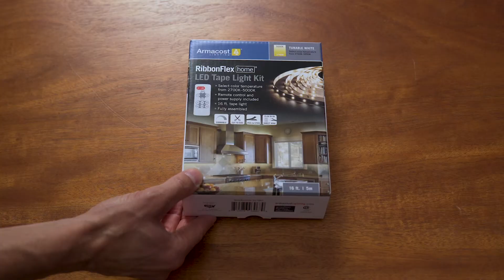RibbonFlex home CCT Tunable White LED Strip Light Kit with Remote - 16 ft. (5m)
RibbonFlex home CCT Selectable White LED Tape light kit allows the user to choose a preferred white color temperature from 2700K - 5000K.
It is an easy DIY upgrade for energy efficient undercabinet LED lighting. Fully assembled, ready to go out of the box. The remote works through walls without needing line of sight. @armacostlighting8217